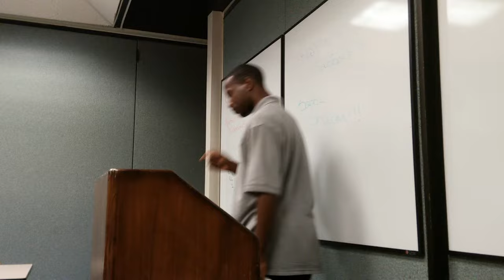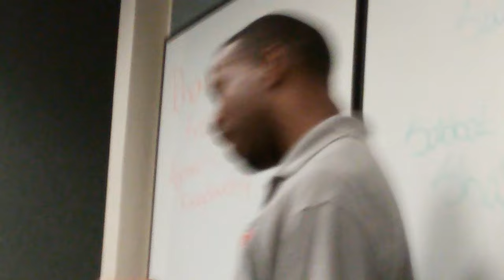Apostle J. James Copeland The Season IS Changing (Part2)...!!!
Preaching @ Rhema Fire in Orlando, Florida:  07/11/2015

Seasons are things we all can relate to. We all have experienced different seasons in our life. We all have felt the warmth of summer, the rains of spring, the beauty of fall, & the chill of winter. As a matter of fact, many of us in this room prefer certain seasons over others. It doesn’t matter what your psychological, emotional, social, economical, racial, genealogical, educational, or theological background is, there is still a season that you anticipate. If the truth be told, there are many of us this room that won’t even eat certain foods without some type of seasoning. Now the problem with seasons is that they change. This is why God instructs those that preach the Gospel to be instant in season & out of season. TO EVERYTHING there is a season. A season of love & a season of hate. A season of joy & a season of pain. A season of peace & a season of restlessness. A season of provision & a season of lack. A season of acceptance & a season of rejection. A season of fellowship. & a season of loneliness. A season of health & season of sickness. A season of youth & a season of maturity. A season of deliverance & a season of repentance. A season of faith & a season of frustration. A season of brokenness & a season of restoration. A season to be a heathen & a season to be redeemed. A season on the mountaintop & a season in the valley low. TO EVERYTHING there is a season. .!!! It is our prayer that you are blessed by this prophetic Word, as you serve notice on the devil, and all of your haters that "The Season IS Changing"..!!!